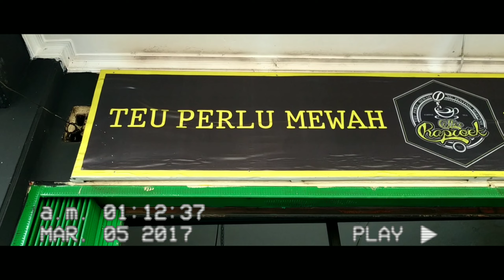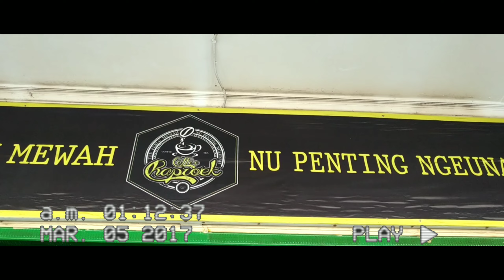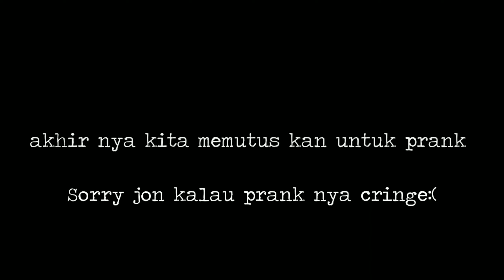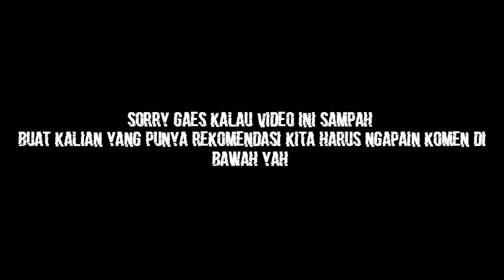Video Cringe (merayakan 1000 subs)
Mohon maaf untuk sekarang kita jarang upload video karena ada kesibukan di luar youtube dan mohon maaf juga belum bisa gerebek rumah detay karena detay belum mengijin kan untuk pergi kesana tapi nanti kita bakalan usaha in dan buat kalian apabila ada rekomendasi kita buat konten boleh komen like and share yah